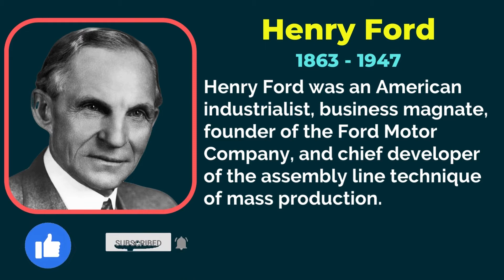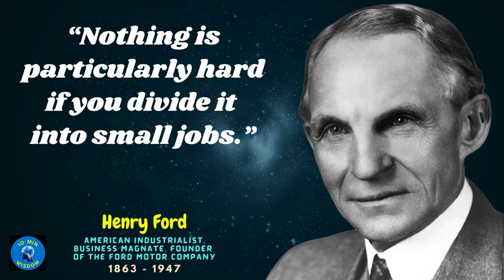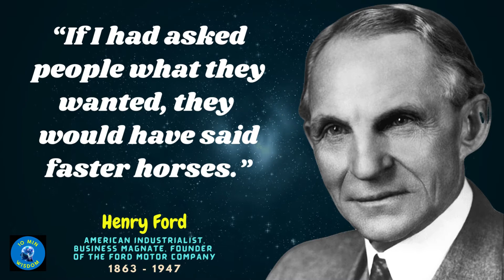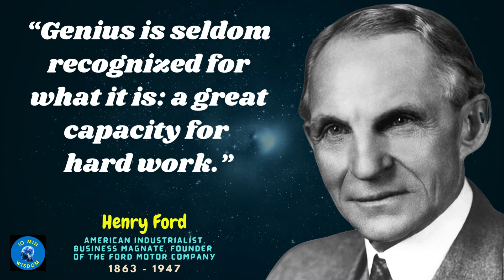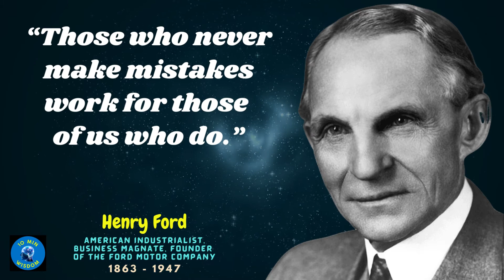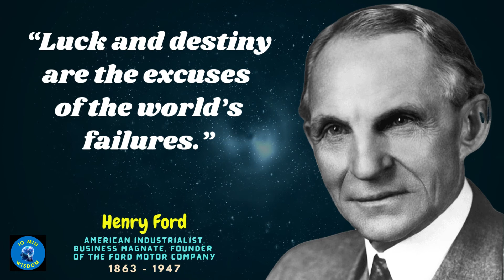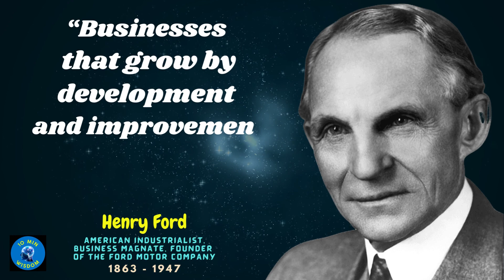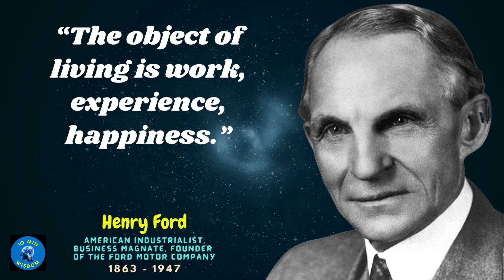Wisdom 31: Henry Ford - Best Motivational Quotes That Will Inspire You To Think Outside The Box.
Henry Ford (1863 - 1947) was an American industrialist, business magnate, founder of the Ford Motor Company, and chief developer of the assembly line technique of mass production.

This youtube channel is all about wisdom quotes and the inspiration of great people through the centuries.
We want to keep you motivated at all times by the life-changing quotes videos.